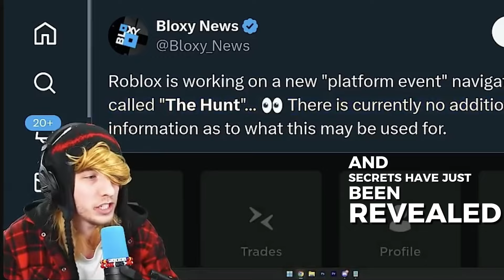Roblox's Discovery System Just Got A Whole Lot Better.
rushed vid today LOL

Artist: Creatormix.com

MY ROBLOX USERNAME IS: RealSayf

MY DISCORD TAG IS: sayfplayz

🎮PLAY THE FEATURED GAME HERE (Game): Sorry, if you see this, this video either doesnt have a featured game or Sayf was too lazy to put the link here 😅

➡️If you’re reading this, share this to a friend with no context! lol